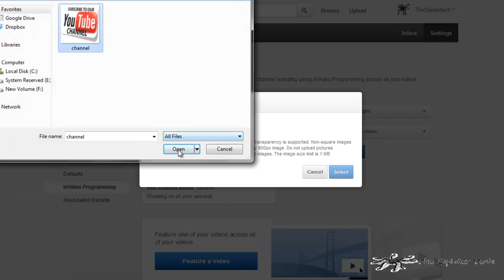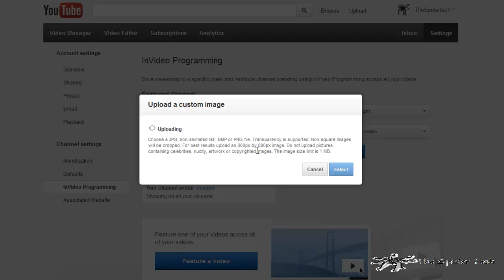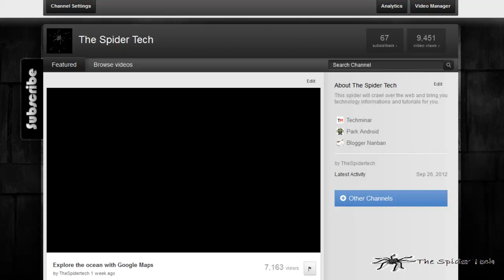Youtube InVideo Programming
Get more traffic to your youtube channel or videos by using InVideo Programming.

InVideo Programming is a feature that enables you to embed a chosen video or your channel logo across all of the videos on your channel.